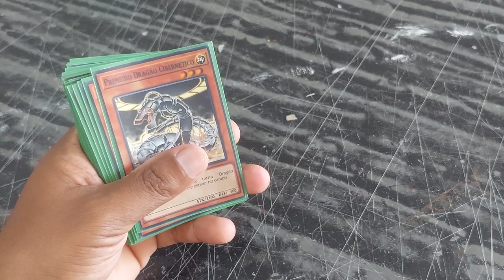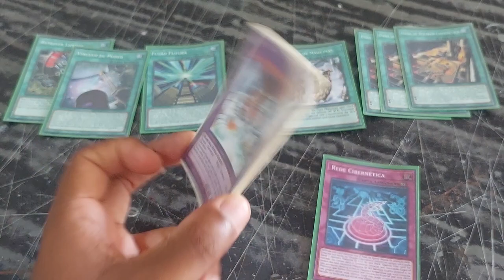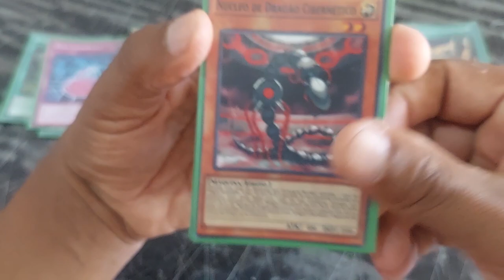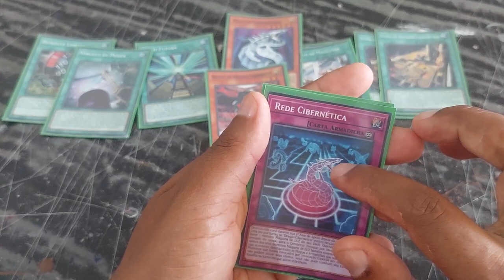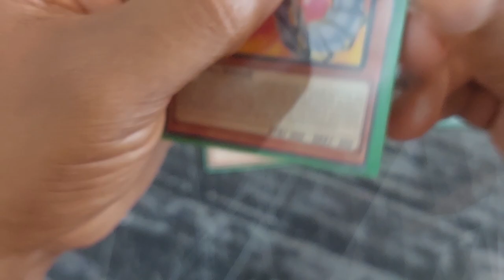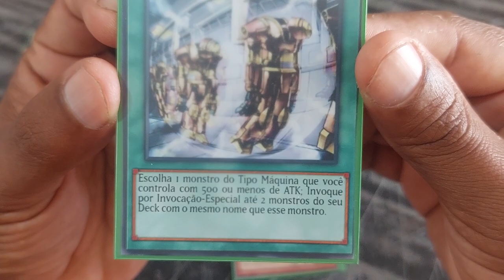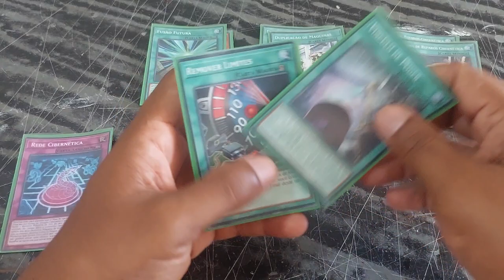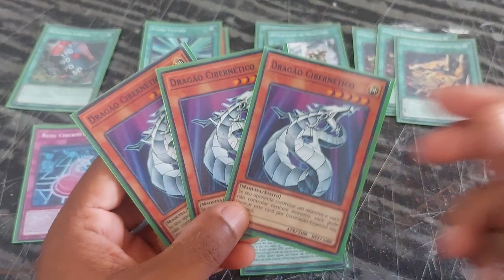YUGIOH - CYBER DRAGON - FORMAT TAG FORCE - ZANE TRUESDALE